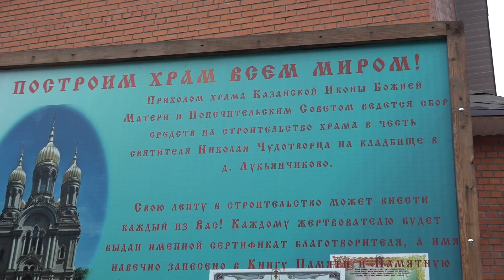Храм в Лукьянчиково Урицкого района строят всем миром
Жители надеются, что первая служба пройдёт уже на Пасху. А пока собирают средства на купол.